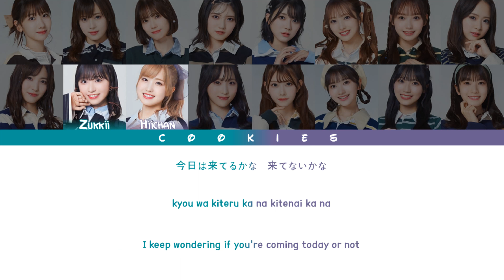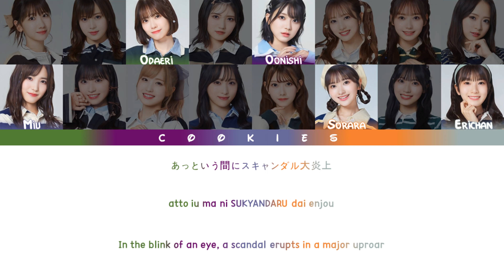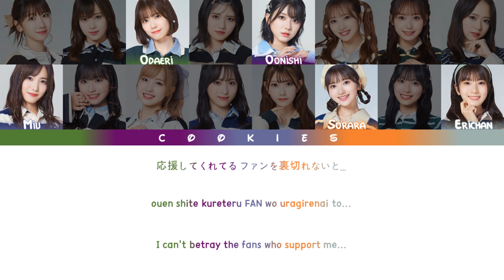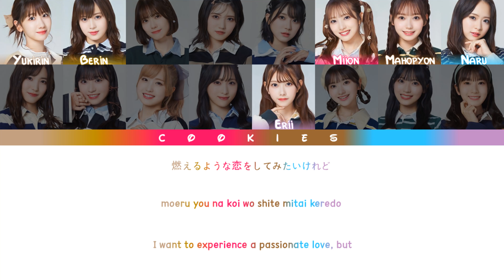AKB48 - Idol Nanka Janakattara (アイドルなんかじゃなかったら) (Kan/Rom/Eng Color Coded Lyrics)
Senbatsu:
𝗧𝗲𝗮𝗺 𝗔: Okabe Rin, Chiba Erii, Honda Hitomi, Mukaichi Mion
𝗧𝗲𝗮𝗺 𝗞: Oda Erina, Onishi Momoka, Yamauchi Mizuki
𝗧𝗲𝗮𝗺 𝗕: 𝑶𝒈𝒖𝒓𝒊 𝒀𝒖𝒊 (𝑪𝒆𝒏𝒕𝒆𝒓), Omori Maho, Kashiwagi Yuki
𝗧𝗲𝗮𝗺 𝟰: Kuranoo Narumi, Shitao Miu, Murayama Yuiri
𝗞𝗲𝗻𝗸𝘆𝘂𝘂𝘀𝗲𝗶: Sato Airi, Hashimoto Eriko, Yamazaki Sora

AKB48's 62nd single: Idol Nanka Janakattara (アイドルなんかじゃなかったら)
Release date: 27/09/2023
Main song: Idol Nanka Janakattara (アイドルなんかじゃなかったら)
Lyrics: Akimoto Yasushi
Composer: YSU
Arranger: APAZZI

All Rights Administered by Universal Music Japan/EMI Records/DH/RIAJ